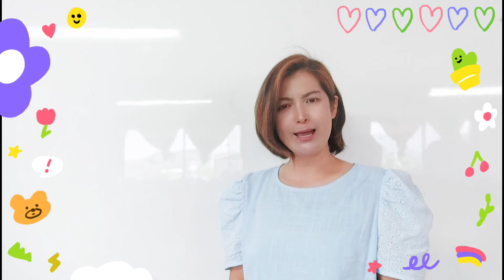คำศัพท์และความหมาย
วิชาภาษาไทย  ชั้นประถมศึกษาปีที่ 4
โดยคุณครูเครือวัลย์
โรงเรียนศิริมงคลศึกษา
ประจำวันที่ 25 มิถุนายน 2564